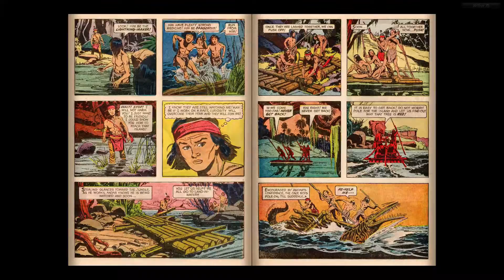Turok, Son of Stone 033